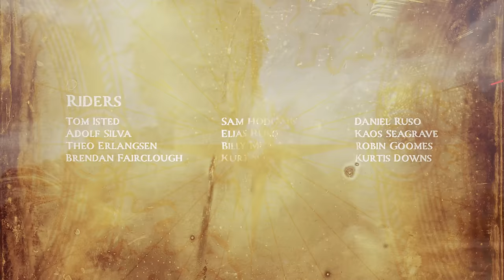DARKFEST 2024 - Official Highlights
Big Air Ahoy! Prepare to be shipwrecked with all your favourite Freeriders off the coast of South Africa in the official Darkfest 2024 highlights edit. Relive the jaw-dropping, NBD sends, getting all the behind-the-scenes commentary from the world’s gnarliest freeride mountain bikers.
The 2024 edition’s heavy line-up delivers 23 solid minutes of the most technically progressive mountain biking ever seen by glassy eyes, along with a fistful of savage slams that can be felt through the screen.

Featuring riding & antics from: Sam Reynolds, Clemens Kaudela, Adolf Silva, Sam Hodgson, Tom Isted, Brendan Fairclough, Nicholi Rogatkin, Theo Erlangsen, Graham Agassiz, Matt Macduff, Paul Couderc, Kaos Seagrave, Daniel Ruso, Elias Ruso, Bienve Aguado, Kurtis Downs, Szymon Godziek, Dawid Godziek, Matt Jones, Lukas Schafer, Johny Salido, Carson Storch, Dan Paley, Talus Turk, Dylan Stark, Andrew Neethling, Jack Schliemann, Vaea Verbeeck, Chelsea Kimball, Robin Goomes, Vero Sandler, Harriet Burbidge-Smith, Vinny Armstrong & Gemma Corbera.

Filmed and edited Aspect Media.

Rider Sections

00:00 - Intro
00:56 - Adolf Silva
01:24 - Dan Paley
02:00 - Tom Isted
02:37 - Carson Storch
03:31 - Haircuts
03:54 - Vaea Verbeeck
04:38 - Robin Goomes
05:43 - Harriet Burbidge-Smith
06:01 - Matt Macduff
06:44 - Paul Couderc
07:15 - Matt Jones
07:46 - Dylan Stark
08:57 - Talus Turk
09:22 - Kurtis Downs
09:59 - Lukas Schafer
10:37 - Nicholi Rogatkin
11:34 - Graham Agassiz
11:52 - Kaos Seagrave
12:34 - Brendan Fairclough
13:01 - Dawid Godziek
13:08 - Szymon Godziek
13:29 - Theo Erlangsen
13:58 - Jack Schliemann
14:27 - Vinny Armstrong
14:45 - Gemma Corbera
14:55 - Chelsea Kimball
15:51 - Billy Meaclem
16:32 - Bienve Aguado
17:21 - Kurt Sorge
17:50 - Sam Hodgson
18:37 - Johny Salido
19:13 - Daniel Ruso & Elias Ruso
20:59 - Credits